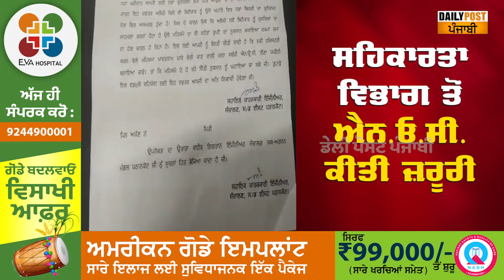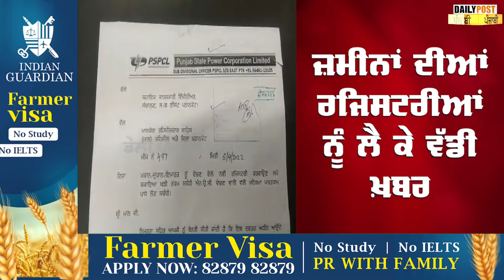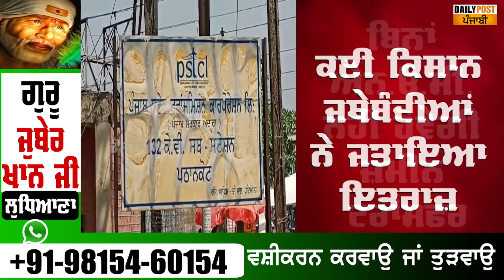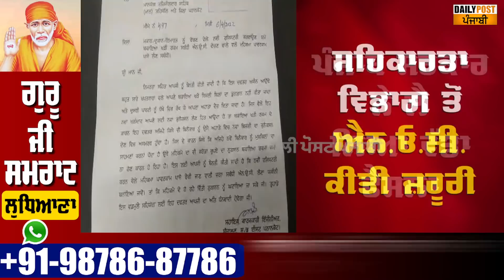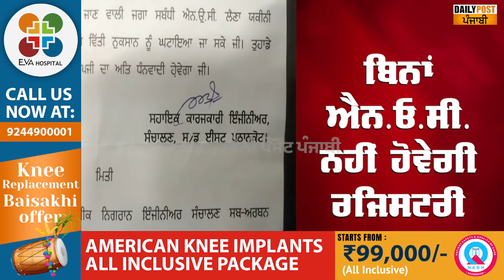ਜੇ ਹੁਣ ਜ਼ਮੀਨ ਦੀ ਰਜਿਸਟਰੀ ਕਰਵਾਉਣੀ ਹੈ ਤਾਂ ਪਹਿਲਾਂ ਕਰਨਾ ਪਵੇਗਾ ਇਹ ਕੰਮ